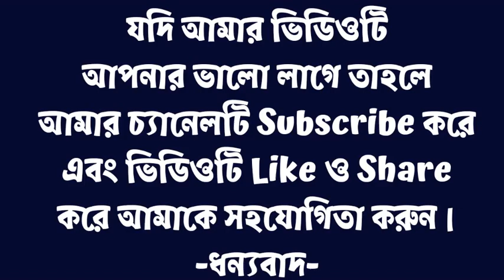জন্মভূমি। যতীন্দ্রমোহন বাগচী। Janmobhumi ।Jatindramohan Bagchi । Bangla Kobita । Bengali Kobita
কবিতা - জন্মভূমি
কবি- যতীন্দ্রমোহন বাগচী
আবৃত্তি - নিখিল পাঁজা
Poem - Janmobhumi
Poet - Jatindramohan Bagchi
Recitation - Nikhil Panja
Bangla Kobita
Bangla Chora
janmobhumi kobita- Jatindramohan Bagchi
janmobhumi kobita abritti
janmobhumi kobita bangla
Bengali Recitation
bangla poem
bengali poem
Bangla rhymes
bangla kobita
bengali kobita
bangla poem
bengali poetry
bengali poetry status
best bangla kobita
best bengali poem status
best bangla kobita abritti
rabindranath thakur kobita
kobita bangla
bangla kobita abritti status
best of all poems bangla

About My Channel:
Moner Mukur is my You tube Channel dedicated to Poem Recitation and such type of other literary works.
Poems may be self written or may be written by various renowned poets. Poems must be of different tastes.
This is a very small endeavour on my part to present my creativity to my esteemed audience.
Any suggestions must be given due consideration from my part and I think your valuable suggestions will undoubtedly enrich me to improve the quality of my Channel Moner Mukur.
I will always remain grateful to my audience for their valuable support at all times.

Technical Assistance: Anirban Panja